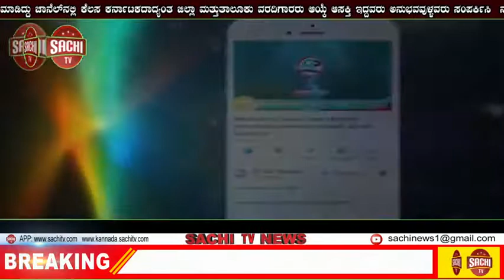ಸುರಿಯುವ ಜೋರು ಮಳೆಯಲ್ಲಿ 'ಸಲಗ' ಡ್ಯುಯೆಟ್. | sachi tv